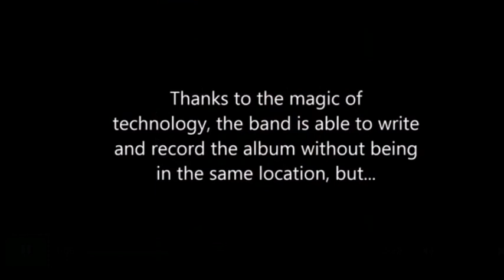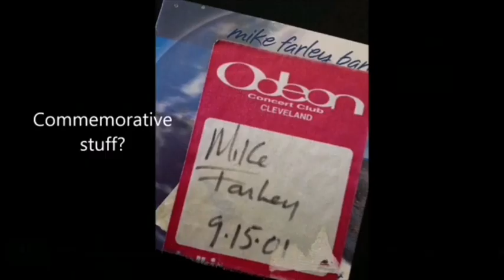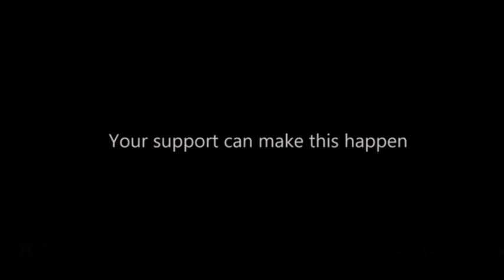Mike Farley Band 23rd Anniversary of "Halfaworldaway"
Support to @alfreddsofficial

This new album will be our love-letter to everyone who supported us back in the day, came to our shows, bought our CDs, told us what the music meant to them, and most of all –asked us to make another record.

It's also dedicated to all of our new friends we have met since then, and our kindred spirits who yearn for thoughtful songwriting and musical craftsmanship.

The band's line-up for the new album consists of the original MFB members: Mike Farley (vocals and guitar), Jeff Nagel (guitar & vocals), Jeff Beam (bass & vocals), and Joe Rohan (drums & vocals). As always, everyone is contributing to the songwriting and arrangement in one way or another, and we look forward to re-creating some of the magic we made on our halfaworldaway album, which was released 23 years ago this July.

When we first started tossing around the idea of making a new record, everyone jumped on board without hesitation, and can't wait to bring you the best Mike Farley Band album possible. But, in order to make this album come to life, we need your help!

The biggest challenge this project faces is geography. The band currently lives in 4 different states (Wisconsin, Oregon, Ohio, and Washington).

We have a solid plan in place to assure the process runs smoothly, but the funds we raise will help us cover the expanded costs of recording, mixing, and mastering created by distance.

The characters and events depicted are fictitious. Any similarity to persons
living or dead are coincidental.